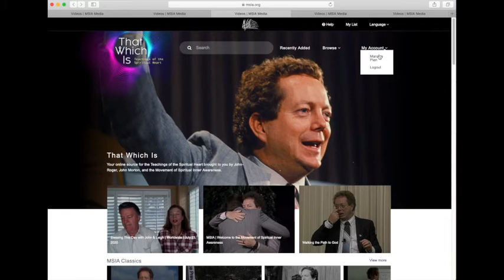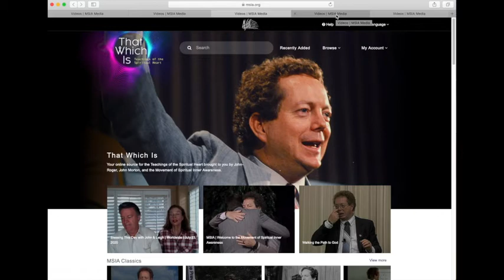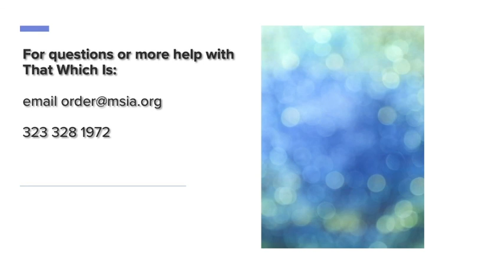MSIA | That Which Is Overview - Part 3 - How to Subscribe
This is an overview on how to find, use, and subscribe to MSIA's streaming platform That Which Is -- your online source for the Teachings of the Spiritual Heart brought to you by John-Roger, John Morton, and the Movement of Spiritual Inner Awareness.